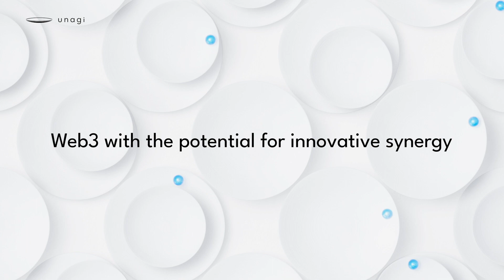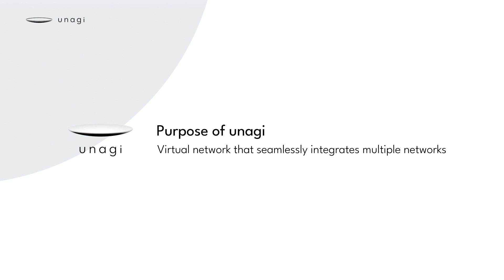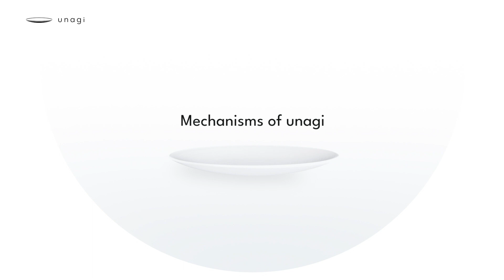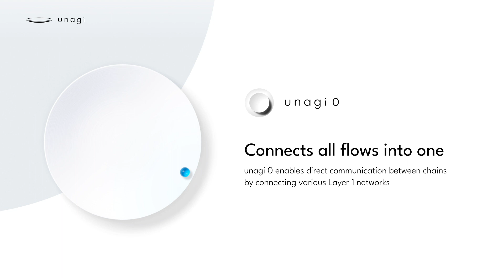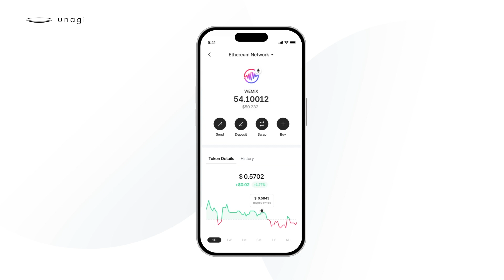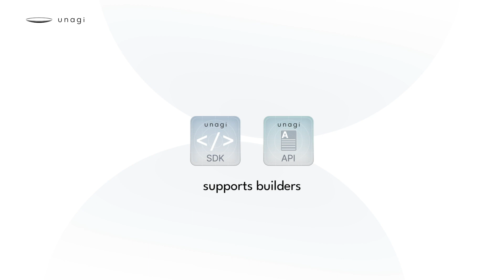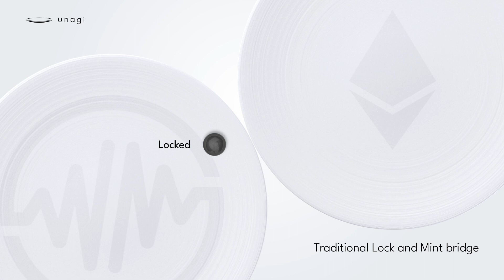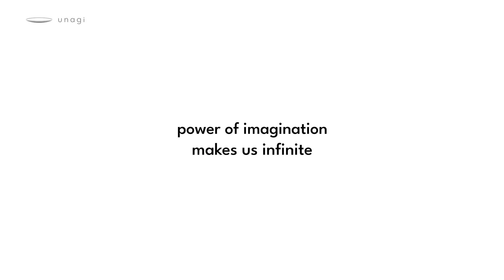[unagi] New initiative for omnichain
The unagi is a service suite proposed by Wemix to implement an omnichain that allows all assets on any chain to be used as one chain with one wallet.
Enjoy a new onmichain experience with unagi, which stands for Unbound Networking & Acceleration Growth Initiative.